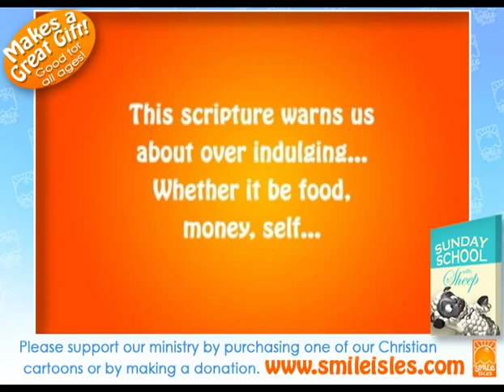Eating too much honey and getting sick!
"If you find honey, eat just enough...too much of it and you will vomit." Proverbs 25:16
The Smile Isles is an independent Christian Art & Animation Studio. Our mission is to try and reach the world with God's Word through cartoons. To view more Christian cartoons and art, please visit us Thank you and enjoy!